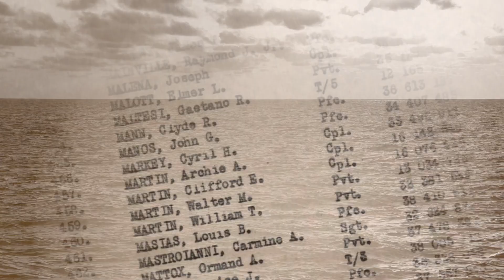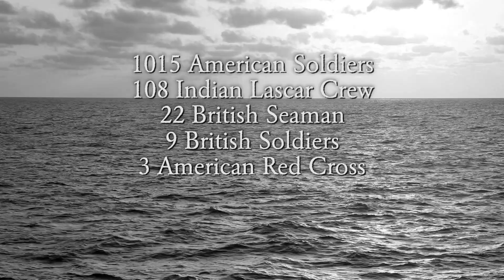PREVIEW CLIP - Casualties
This is our third preview clip from the Rohna Classified documentary that we posted for the Memorial Day Weekend in support our annual fundraising campaign. With your help, we hope to have the film completed early next year for the 80th anniversary of the Rohna attack. Thank you for all your support! 🇺🇸